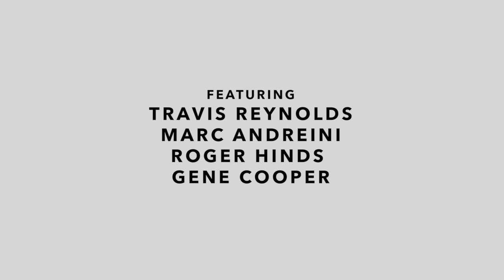Episode 4.0: Roger Hinds 40 hours Labor Ultimate Craftsman Project presented by VISSLA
Roger Hinds, craftsman extraordinaire, has put 2 months of passionate labor into the board build process. Come out to the show on may 16 & 17, 2015, see the boards and meet the craftsman. Who will be the Ultimate Craftsman?